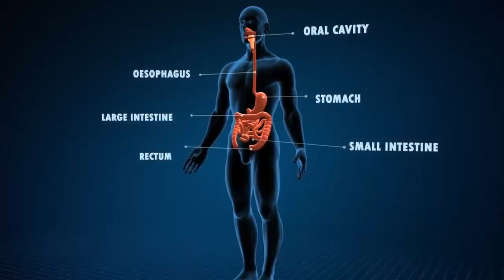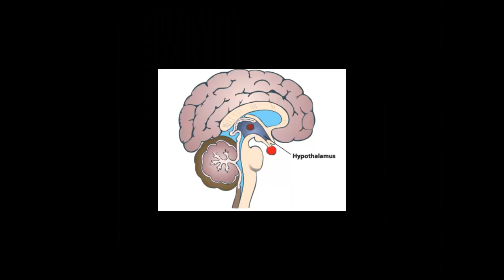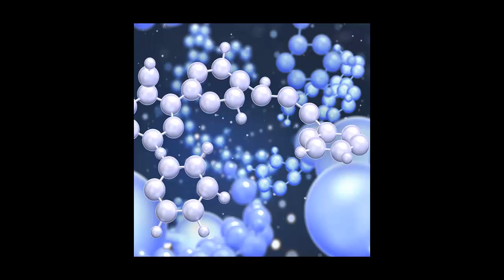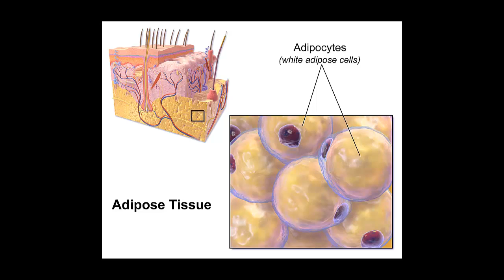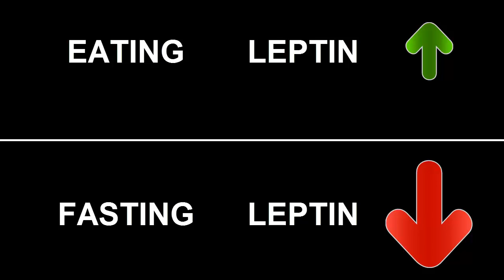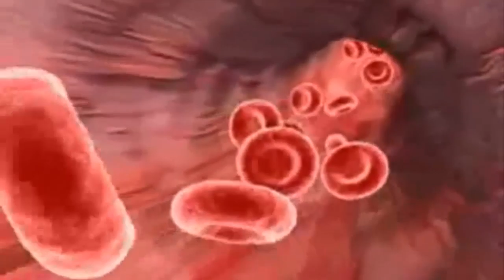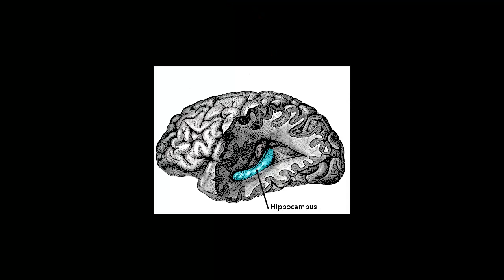Hunger and Learning Potential | Ghrelin and the Brain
This video examines a basic mechanism for hunger and how ghrelin can cause neurogenesis in your hippocampus.